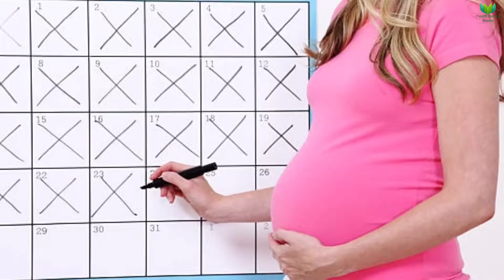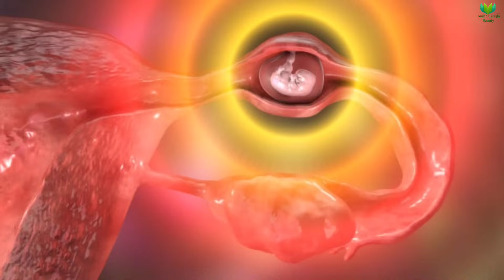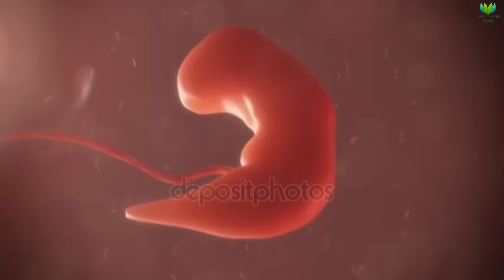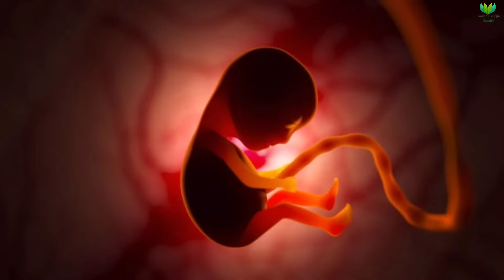গর্ভাবস্থায় নাভির পরিবর্তন হওয়া কিসের লক্ষণ | নাভির আশেপাশে বাচ্চা নড়লে কি হয়? |pregnancy navel pain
গর্ভাবস্থায় নাভির পরিবর্তন হওয়া কিসের লক্ষণ || নাভির আশেপাশে বাচ্চা নড়লে কি হয়? || pregnancy navel pain || নাভির আশেপাশে বাচ্চা নড়লে ছেলে হয় নাকি মেয়ে? || pregnancy navel problem || pregnancy navel pain || pregnancy navel symptoms || Health Bangla Beauty